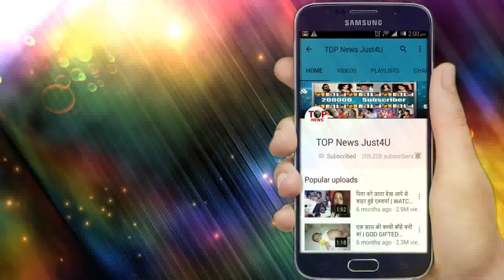DIVYA DRISHTI: OH HO!! आज DRISHTI से RAKSHIT कहेगा इतनी बड़ी बात, DRISHTI हो जाएगी खुश